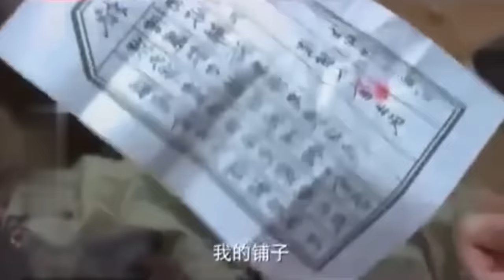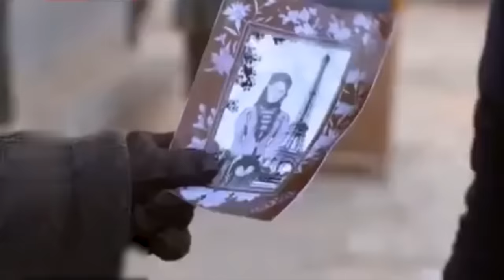【好看的电视剧】大富豪 01 | 豪门义子逆袭民国大富豪（孙俪 / 刘奕君 / 张涵予 / 任重）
导演: 姚晓峰
主演: 孙俪 / 刘奕君 / 张涵予 / 任重
类型: 现代 / 婚姻 / 伦理
制片国家/地区: 中国大陆
语言: 汉语普通话
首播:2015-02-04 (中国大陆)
集数: 18
单集片长: 80分钟